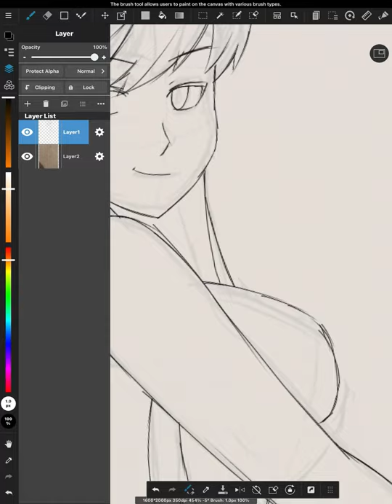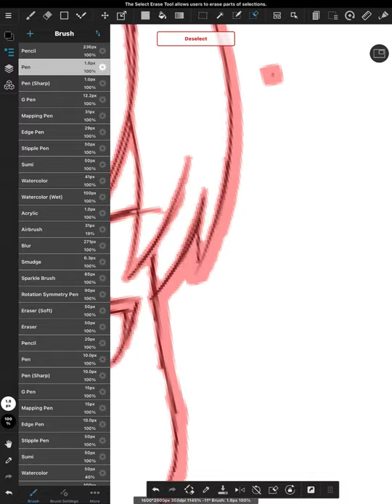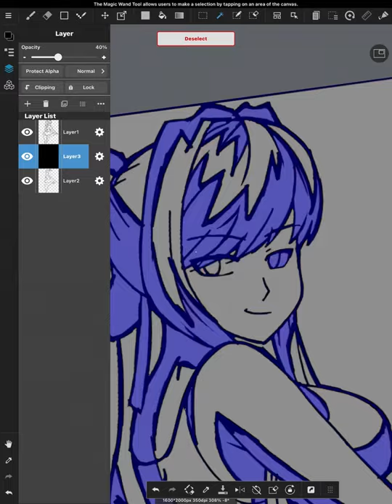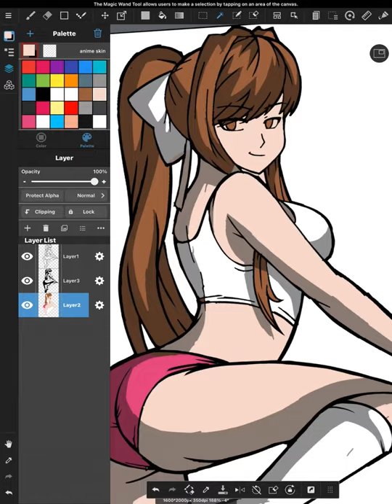Drawing monika from Doki doki literature club.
Drawing a character name monika from Doki doki literature club.